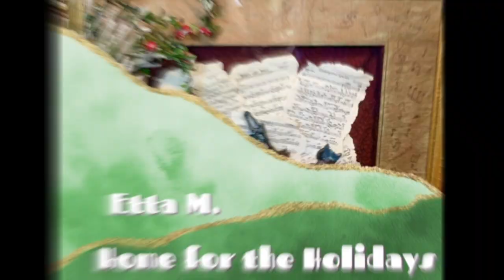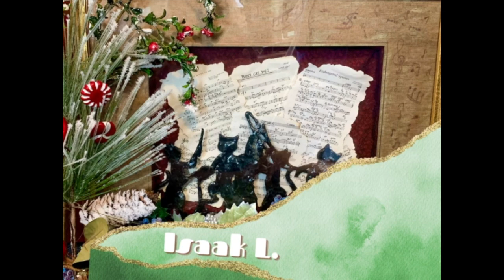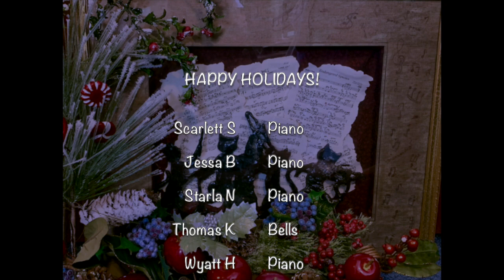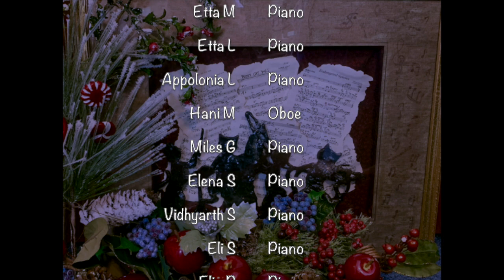A Kopp Music Holiday Music Video 2022 HD 720p REVISED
This is the 2022 Holiday Music Video by the students of A Kopp Music.

We had a major transition this year.  A Kopp Music is remaining online only for the foreseeable future and is the home of instructors and owners Alicia & Andrew Kopp.

Performances by:
Scarlett S - Piano
Jessa B - Piano
Starla N - Piano
Thomas K - Bells
Wyatt H - Piano
Etta M - Piano
Etta L - Piano
Appolonia L - Piano
Hani M - Oboe
Miles G - Piano
Elena S - Piano
Vidhyarth S - Piano
Eli S - Piano
Elin P - Piano
Draco K - Piano
Danil R w/ Accompianist Natalia Dreizen - Clarinet & Piano
Isaak L - Piano
Alicia Kopp - Flute (also Flute in intro)
Andrew Kopp - Piano (and Alto Sax in intro)

End Credit Song:
Snow from White Christmas
Sung by Seth MacFarlane
Holiday For Swing!
2014